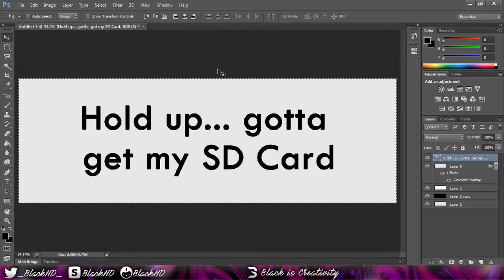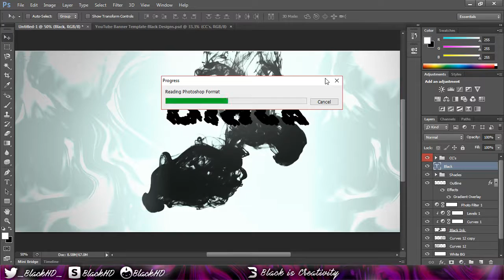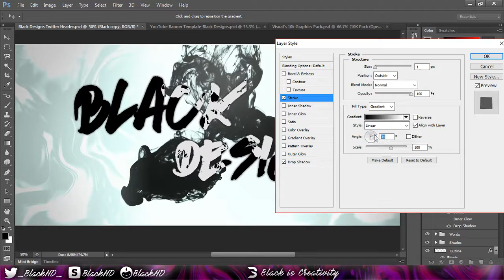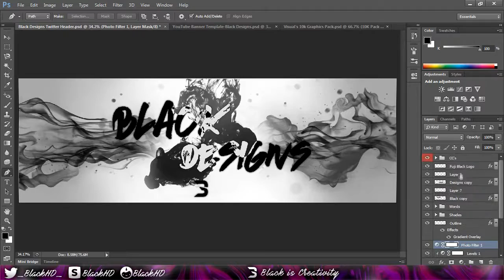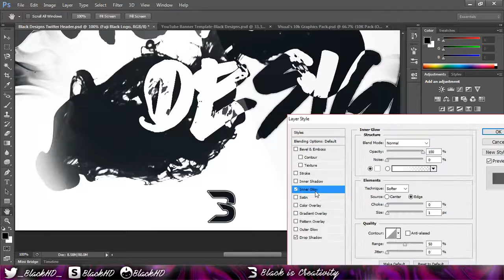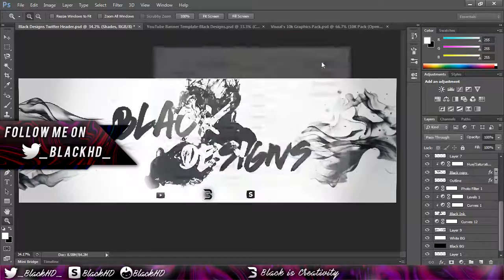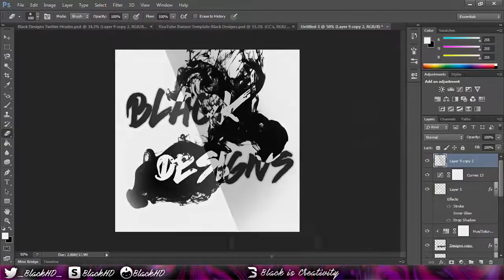Ink Black Twitter Header Speedart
Why do I design?
Because "Black is Creativity". Designing and making GFX gives you, the creator, a place to be yourself and express yourself. If you have a passion, or feel talented in something make sure you pursue it... and eventually, make money off of it LOL.